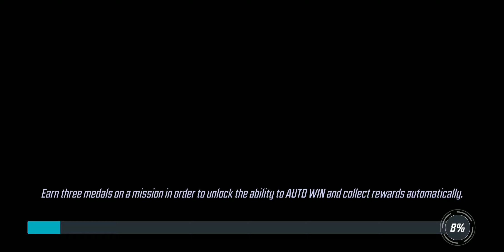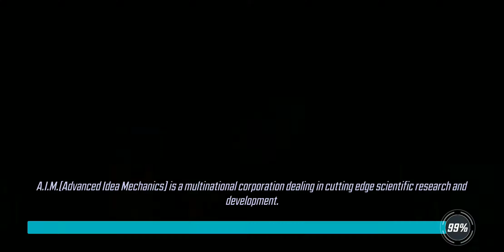Strike Force Relic Hunt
Marvel Strike Force Hand Event: Relic Hunt